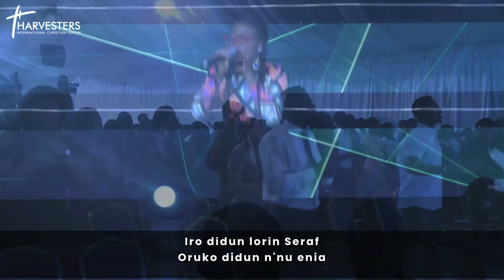Worship With Simisola Agbebi And Exalted Tribe